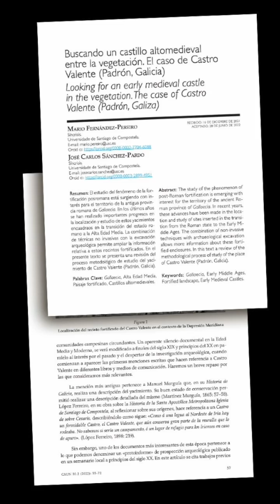History RE-WRITTEN: LiDAR Reveals Historic Fortress in Spain 😱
An ancient 25-acre fortified settlement found on a hilltop in Galicia has long been thought to be an Iron Age village, dating back to between 1,500 and 500 BC.

But a new study published by Spanish archaeologists shows that this was not an iron age fort, but is actually a long lost Spanish Medieval settlement named Castro Valente.

It actually dates to between the 5th and 7th centuries AD, meaning it over 1,000 years younger than previously thought.

This settlement is a large fortress, which had a series of 30 stone towers.

It was thanks to LiDAR scanning technology, which recreated a 3D reconstruction of the site. The survey, together with the archaeological finds, shows that this is a medieval settlement, that was flanked by 30 stone towers.

Keep up to date with all the archaeological news on the Ancient Architects channel.